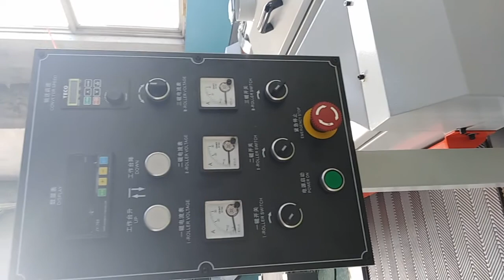PE WPC sanding machine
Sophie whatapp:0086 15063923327